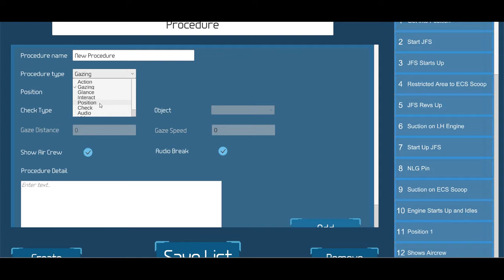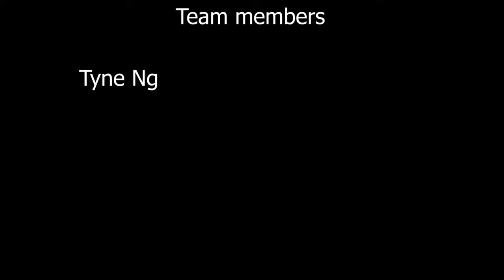Plane Maintenance Simulation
The purpose of this project is to provide a better way to train the flight line crew. A trainee will perform the usual procedure of checks on a simulated aircraft. The trainee has to perform the checks in the correct order under the supervision of a trainer. The trainer is able to view the trainee’s actions and progress, and can guide the trainee along if there is ever a need. There are also warnings along the way to notify the trainee of urgent mistakes that they might not be aware of. An editor allows for the procedure to be updated if required.